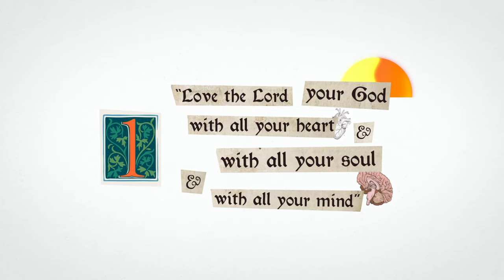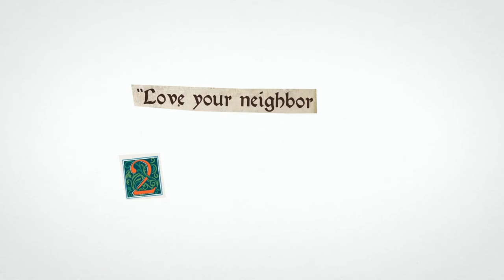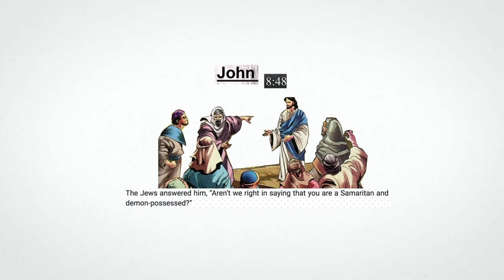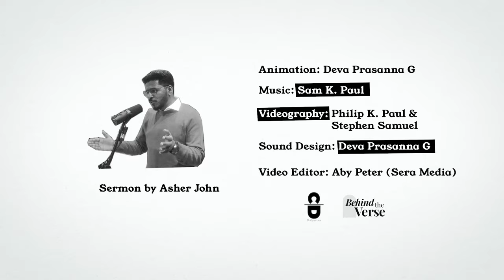JEWS & SAMARITANS: The Only Anitdote to Hate • Asher John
We're living in a broken world that's divided by religion, caste, class, race, and other brackets of identities. While we have built platforms that have facilitated communication, we have lost communion. What went wrong, and why is the 21st century man so much pitted against his own kind?

Asher John unpacks the fascinating story of the Jews and the Samaritans- two neighbouring groups that were extremely hostile to each other in Jesus's day. What emerges is the only tried and tested cure for hate and communalism.

Jews & Samaritans: A Message to a Broken World

Credits:
Sermon by: Asher John
Animation: Deva Prasanna
Video Edits: Aby Peter
Videography: Philip K. Paul and Stephen Samuel
Sound Design: Deva Prasanna